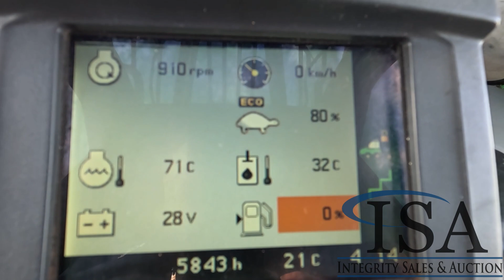31537 - John Deere 1210E Forwarder Will Be Sold At Auction!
John Deere 1210E Forwarder Will Be Sold At Auction! for all the auction details!